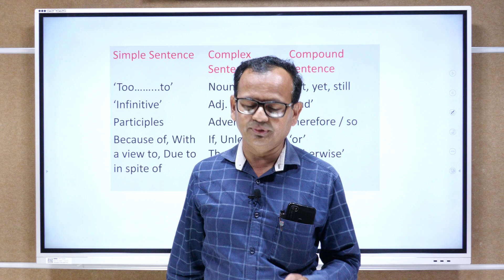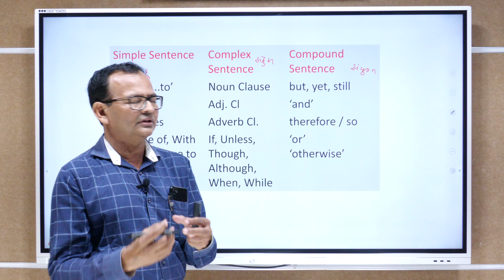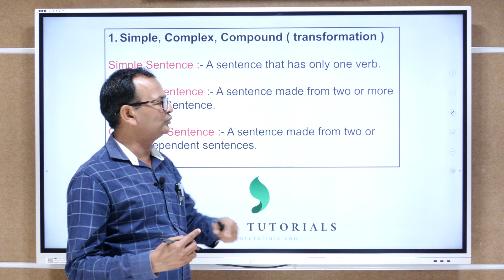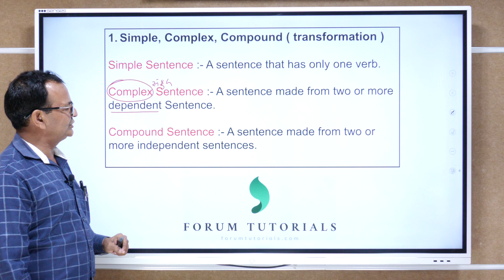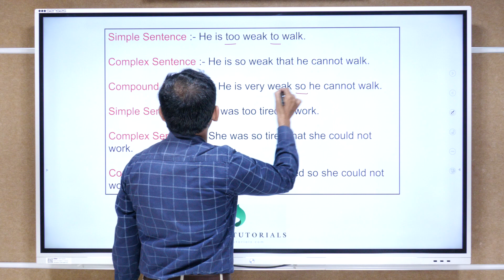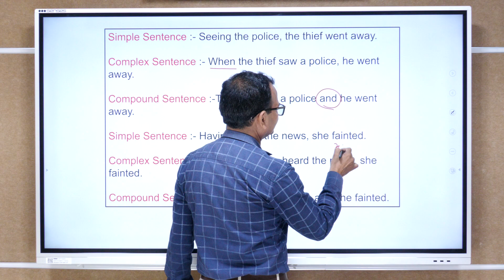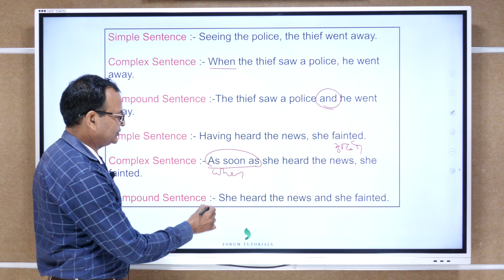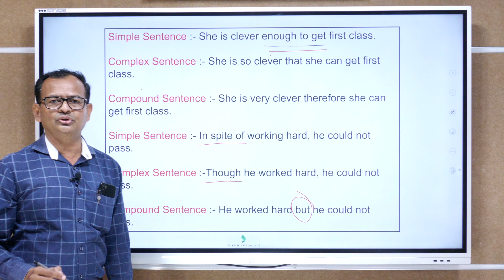Simple sentences| complex sentences| compound sentences| transformation| gpsc| ielts| Forum tutorial